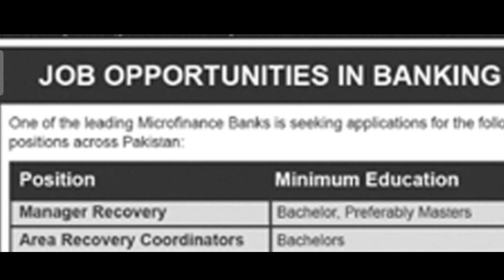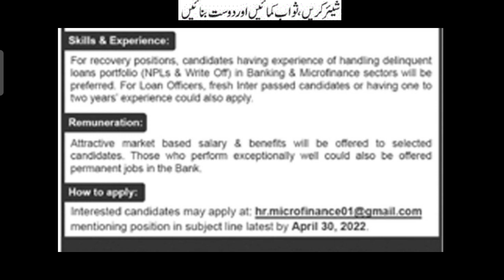Bank Jobs in Pakistan all across | Microfinance Bank Career | Bank IT Jobs | Pakistan Jobs Bank Loan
In this video, I'll tell you ( Bank Jobs in Pakistan all across | Microfinance Bank Career | Bank IT Jobs | Pakistan Jobs Bank Loan ) if you want to Apply this job so I'll complete this job update. So let's get started...

Microfinance Bank is looking to hire Manager Recovery, Area Recovery Coordinators, Recovery Officers, and Loan Officers.

Bank of Khyber BOK Jobs 2022
Meezan Bank Jobs 2022 across Pakistan
Meezan Bank Trade Officer Jobs April 2022
Bank of Punjab BOP Jobs 2022
HBL Jobs for Relationship Manager Retail across Pakistan

Jobs Topic Cover:
- pakistan ranger
- teacher vacancy
- accounting jobs
- ppsc upcoming jobs
- pakistanjobsbank